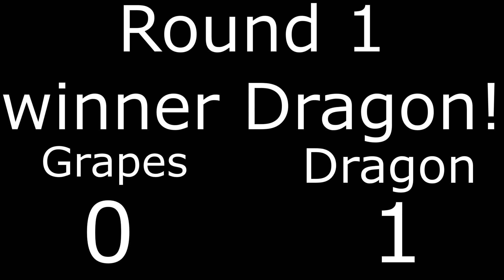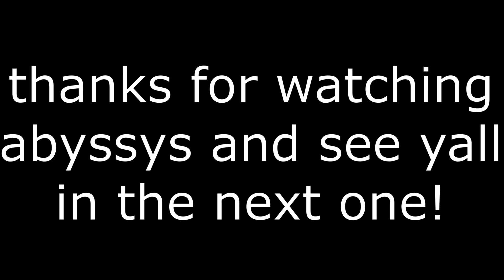PVZ GW2 War Robots! (not sponsored)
Grapes and Dragon face off in this intense non sponsored video!